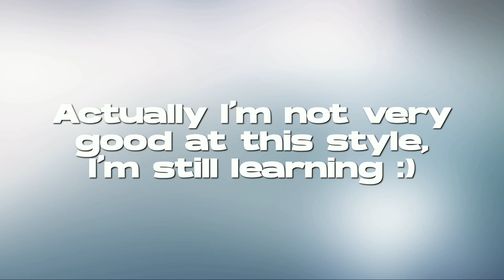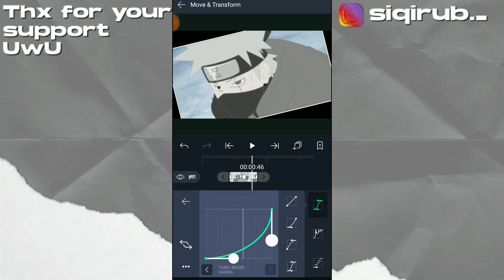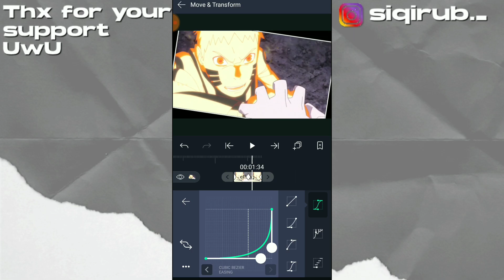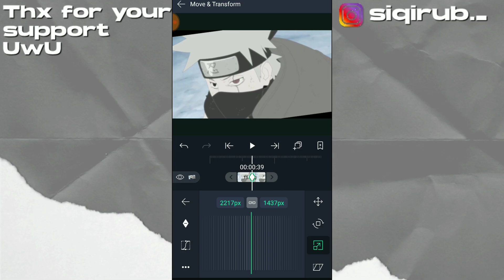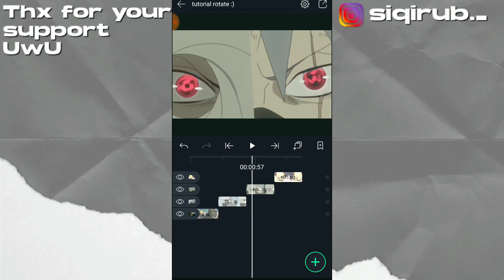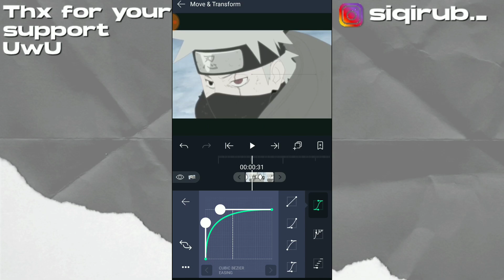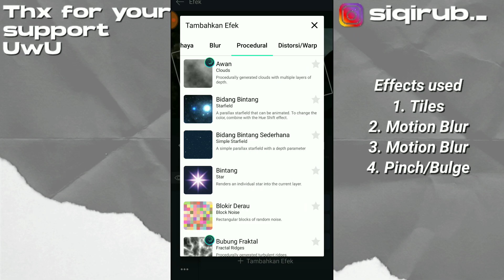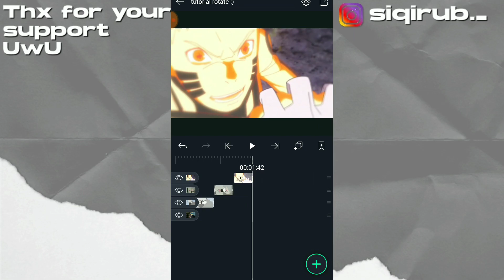Tutorial Amv Style Rotate || Alight Motion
Hi everyone did you guys Miss me xD. I'm sorry I haven't uploaded the video for a long time.This time I will tutorial "AMV STYLE ROTATE". Honestly, I haven't really mastered this style myself. Enjoy watching

~Twixtor: yt/ig

My Weapon ⚔️
-DU Recorder
-Kinemaster